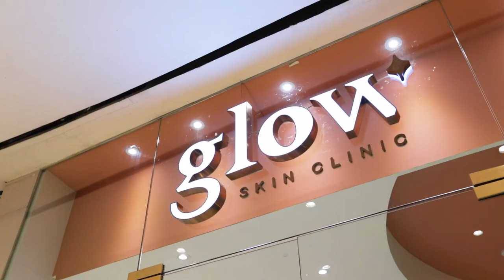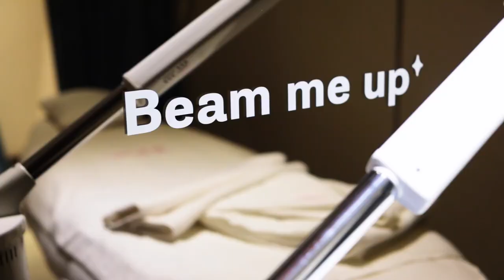Video Tour | Skin Care Clinic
Videography: Interior Photography PH
Interior Design: Hurray Interior Design Group